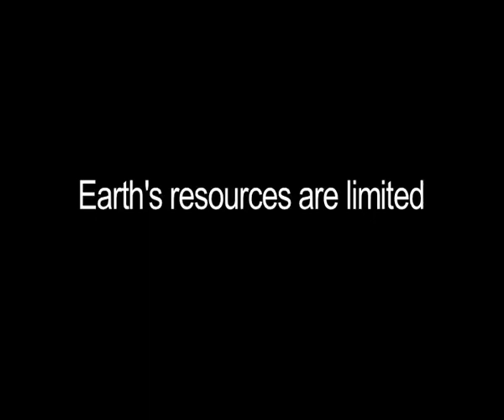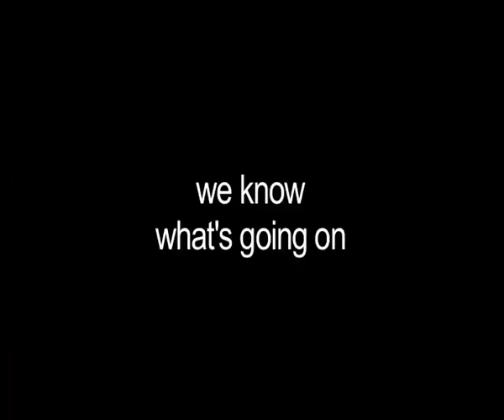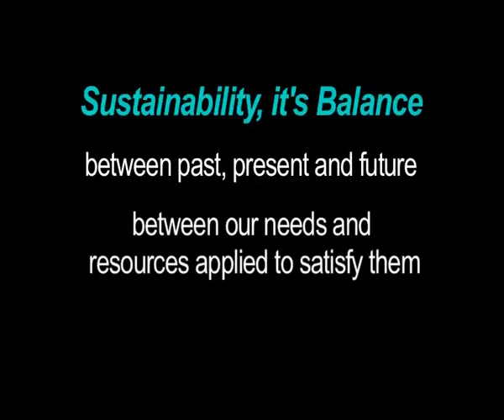Wonderwall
L'antica pratica dello spietramento dei pascoli per la costruzione dei muri a secco è un esempio perfetto di utilizzo ottimale delle risorse naturali, che ha come risultato manufatti semplici, solidi, funzionali e non di rado esteticamente affascinanti.
Ambientato nel cuore del Parco Regionale della Lessinia, sui monti a Nord di Verona, il video, attraverso suggestioni evocate da immagini e suoni, vuole rappresentare simbolicamente il concetto di sostenibilità ambientale,  intesa come ricerca di un equilibrio tra passato, presente e futuro, tra i bisogni e le risorse impiegate per soddisfarli, fra l'uomo e l'ambiente in cui vive.